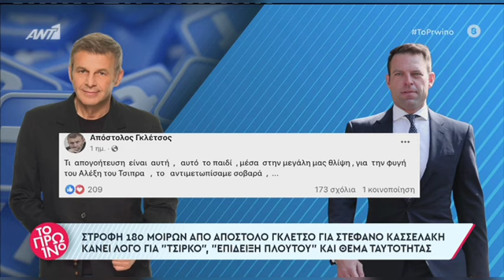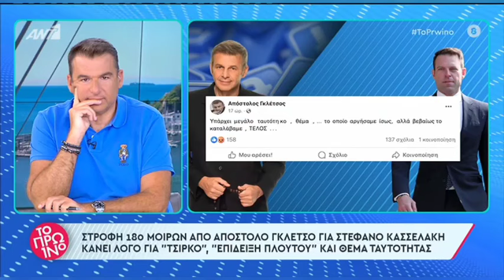Απόστολος Γκλέτσος: "Ένα τσίρκο ο ΣΥΡΙΖΑ"!. "Μπαρούφα" του Κασσελάκη.